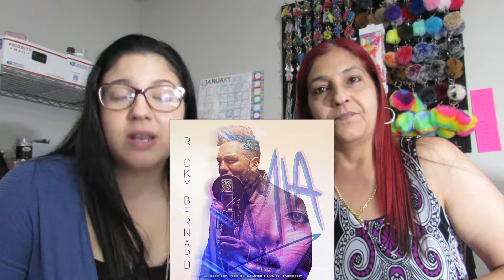Reaccionando a Mia de Ricky Bernard ( Reacting to Mia)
Hola a todos espero que les aya gustado este video. Es nuestro primer video en español. Si quieren seguir viendo videos en español nos dejan saber en los comentarios. Dios los bendiga!

YAYAFAM15